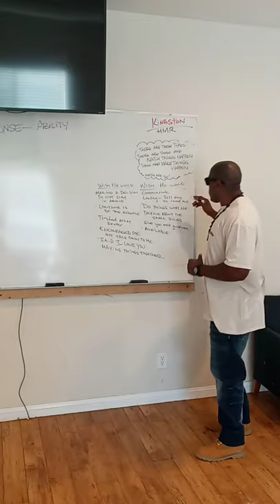Teaching what we learn knowledge.